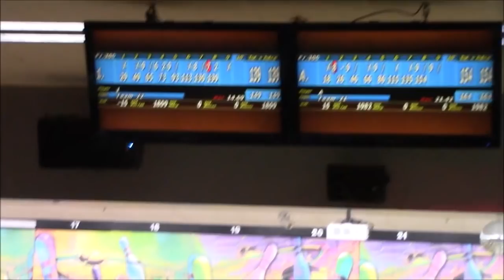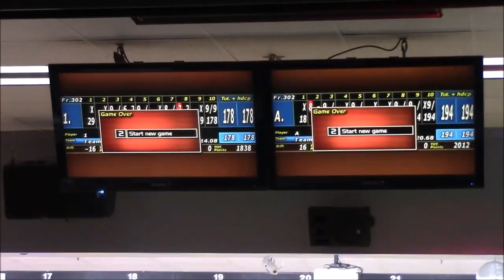Weier vs. Richards - 2019 South Sound Tour Paradise Finals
Title match in the Over (210+) division of the South Sound Tour at Paradise Lanes on Feb. 3, 2019. Cameron Weier led the tournament and faced Dean Richards who fired a 269 in the semifinals on the tricky 41' Turnpike Sport pattern (6 games qualifying & 3 stepladder matches already bowled on it).

Enjoy this grind-it-out match between two of the best in the Pacific Northwest!

Thanks to Randy DeBolt and his team for running these great events on the South Sound Tour!

Video shot and edited by Tim Watanabe